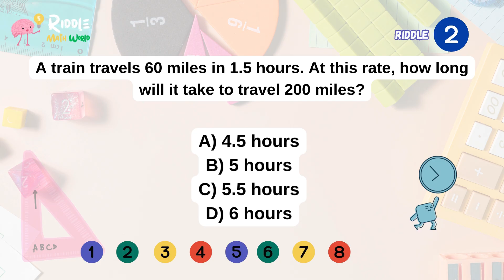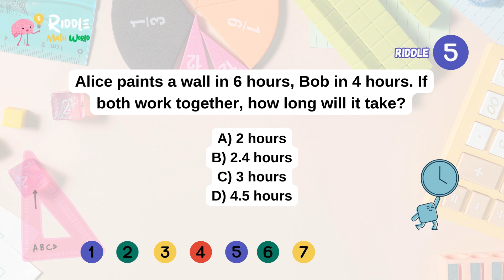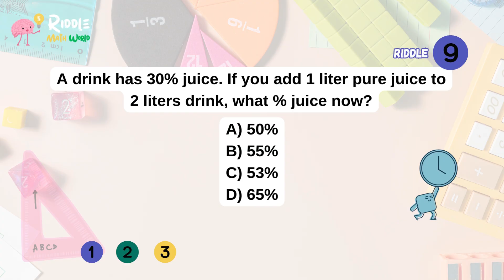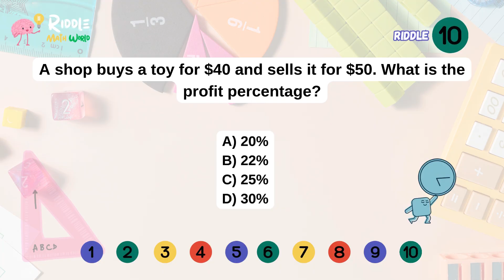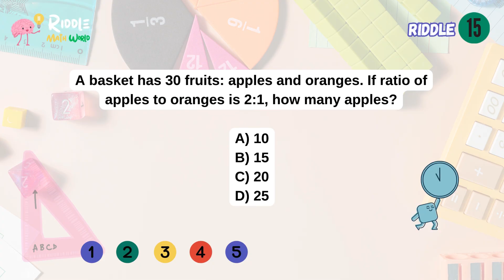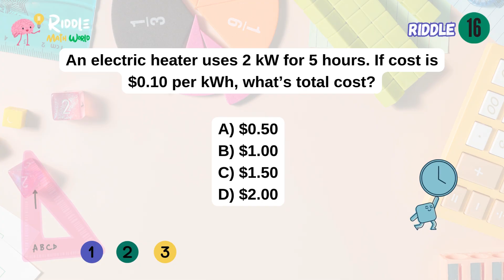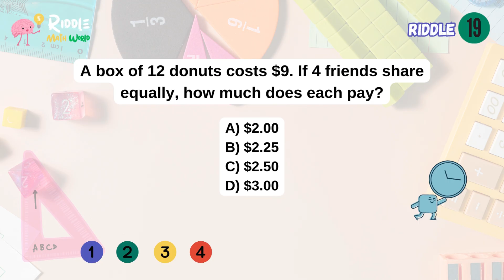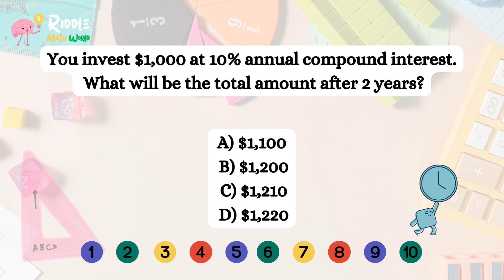🔥 20 Real-World ACT Math Riddles in 1 Video | Can YOU Solve Them All?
🧠 Welcome to Riddle Math World | Unlock the Mysteries of Numbers!
At Riddle Math World, numbers aren't just for calculations—they’re for solving mysteries, cracking puzzles, and having fun! If you love riddles, enjoy solving problems, and want to explore the fascinating world of math, you’re in the right place.

ACT & SAT Real-World Math Riddle Challenge!
In this video, you’ll face 20 tricky riddles that look simple but trap most students.
✅ Perfect for ACT prep, SAT practice, or just testing your brain with fun puzzles.
✅ Step-by-step explanations included for every question.
✅ Real-life word problems (money, travel, work, shopping, averages, etc.).
👉 Time Stamps Below – Jump to Any Riddle 👇
Timestamps (Chapters):
Intro – How to Play
Riddle #1 – Box Puzzle
Riddle #2 – Speed Puzzle
Riddle #3 – Money Puzzle
Riddle #4 – Pizza Puzzle
Riddle #5 – Work Puzzle
Riddle #6 – Discount Puzzle
Riddle #7 – Travel Puzzle
Riddle #8 – Average Puzzle
Riddle #9 – Mixture Puzzle
Riddle #10 – Profit Puzzle
Riddle #11 – Taxi Puzzle
Riddle #12 – Pie Puzzle
Riddle #13 – Sports Puzzle
Riddle #14 – Ticket Puzzle
Riddle #15 – Apple Puzzle
Riddle #16 – Electricity Puzzle
Riddle #17 – Bus Puzzle
Riddle #18 – Book Puzzle
Riddle #19 – Donut Puzzle
Riddle #20 – Amusement Park Puzzle
Wrap-up + Challenge

“20 Real-World Math Riddles in one video… Most students FAIL at least 15! Can YOU solve all 20?”